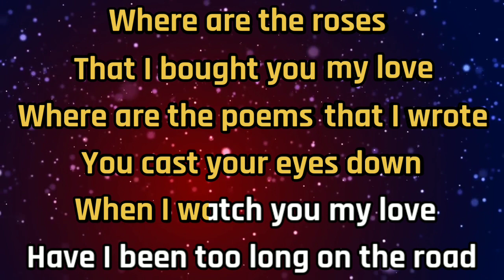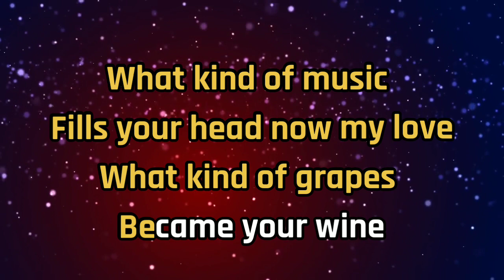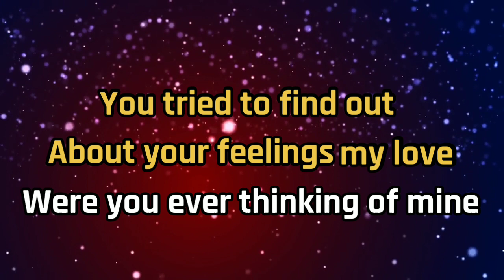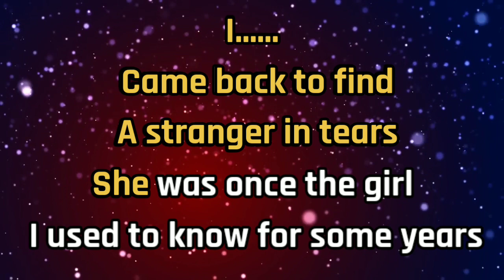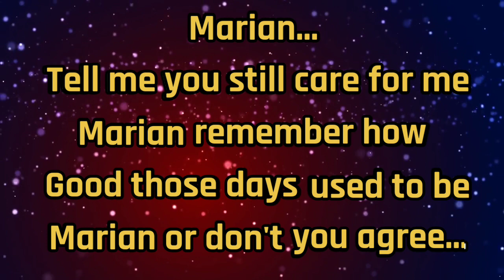Marian||The Cats||Female - Music By Putra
MARIAN - The Cats - Karaoke Nada Wanita ( Male Key)